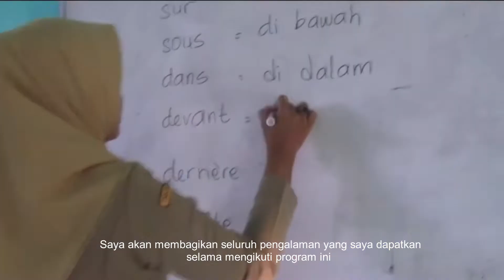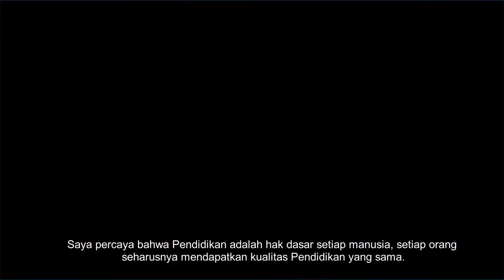(Trisakti Agriani) Finalis 20 Youth Exchange Program: Turkey Edition 2022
Halo Young Leaders, berikut adalah peserta Finalis TOP 20 Youth Exchange Program: Turkey Edition 2022. Dengan topik “It's Me and My Role For The Future of My Country”, yuk kita cari tahu, apa yang nantinya akan mereka lakukan untuk Indonesia.

Keren-keren banget, lho 🤩😍